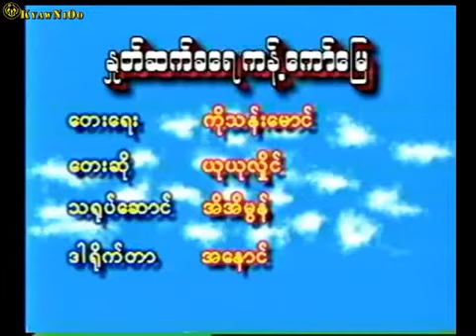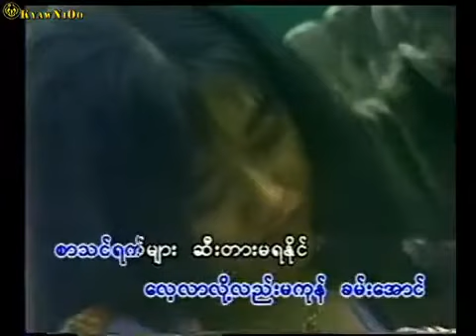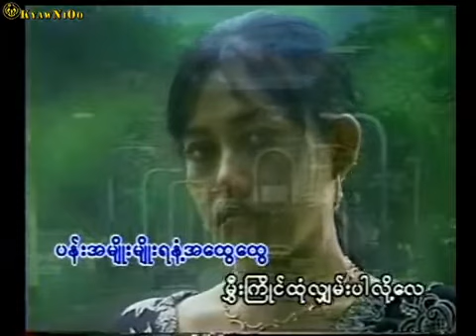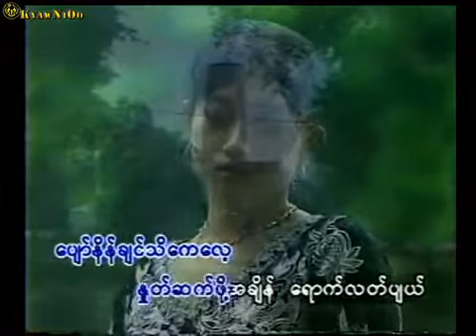Arakan Karaoke Song ႏုတ္ဆက္ခေရ ကန္႔ေကာ္ေျမ ယုယုလိွဳင္